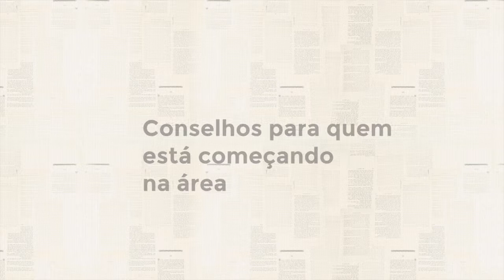Biblio FESPSP 75 anos - Depoimento de Marcos Gonçalves - V6